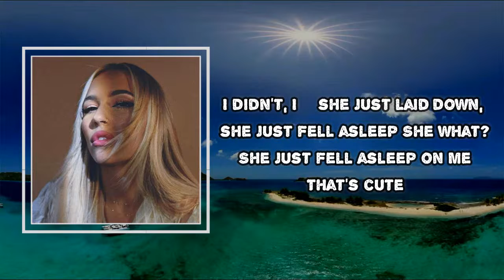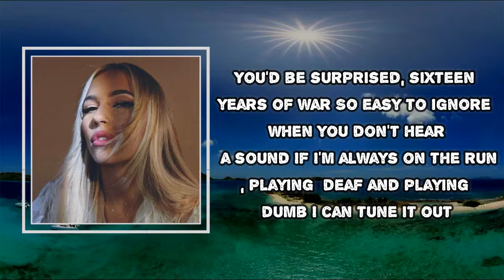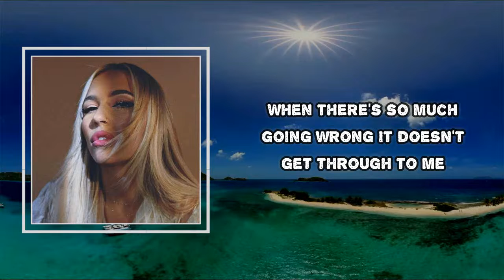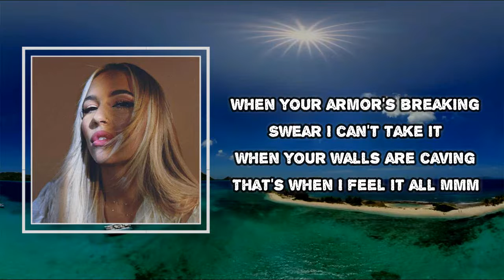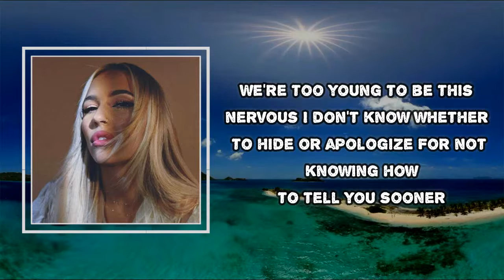Lennon Stella - Weakness (Lyrics)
Album: Three. Two. One.

Weakness  Lyrics:

Woke up in a decent mood
So I don't wanna hear the news
Turn the volume down
Don't know if it's even true
And there's nothing I can do
So turn the volume down
You'd be surprised
16 years of war
So easy to ignore
When you don't hear a sound
If I'm always on the run
Playing deaf and playing dumb
I can tune it out

But when your eyes are leaking
That's my weakness
When your smile's in pieces
That's when I feel it all

Let's invite some people 'round
Until the problems drown
There's your remedy
I don't argue anymore
So leave your notions at the door
They're no good for me
You'd be surprised
All this endless noise
Easy to avoid
Hear the melodies
I know I shouldn't be this calm
When there's so much going wrong
It doesn't get through to me

That's my weakness
When your armor's breaking
Swear I can't take it
When your walls are caving

Could be denial
Maybe was there all along

We're too young
To be this nervous
I don't know whether to hide or apologise
For not knowing how to tell you sooner
What about our family?
What about that house we used to know where it seemed honest?
Where we would fall asleep to Huey Lewis on repeat, what happened to us?

Please remember, they're outta, they're outta their minds
Please

Under the covers we hold each other
How were we made responsible
For all this chaos, God help us break this cycle

Please remember, it's just gonna, just gonna take time

#​LennonStella